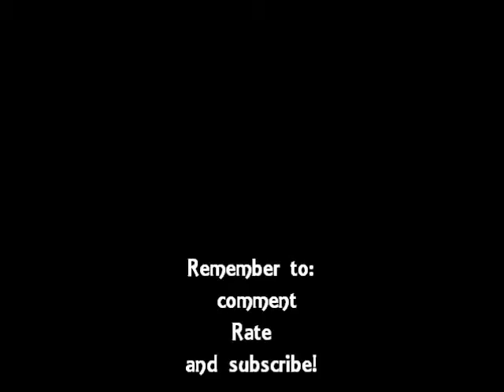Just so ya know 2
by K.W.